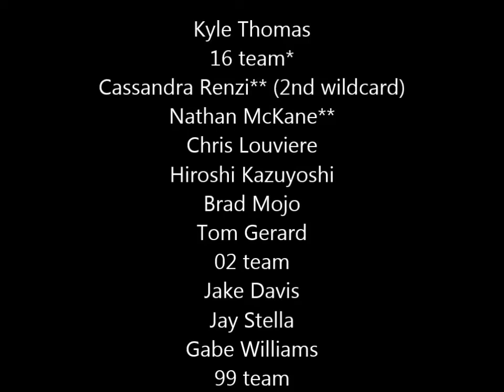NRSL Reebok Truck Series S2R23 'iRacing 300'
We travel west to the land of Portland, Oregon and we make left and right turns as we go road course racing on this course that you can find on the K&N schedule and a thank you once again to Stephen Pollard III for joining me again